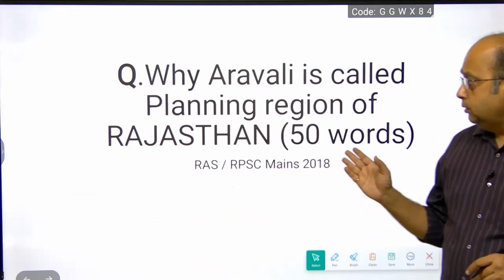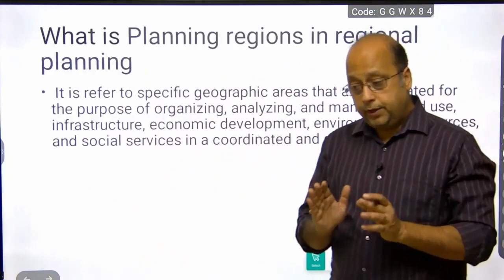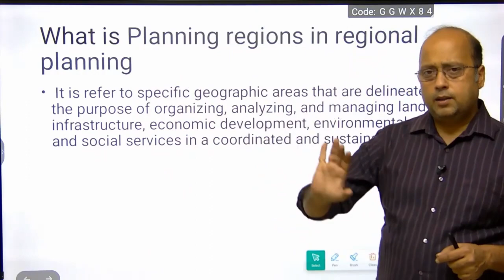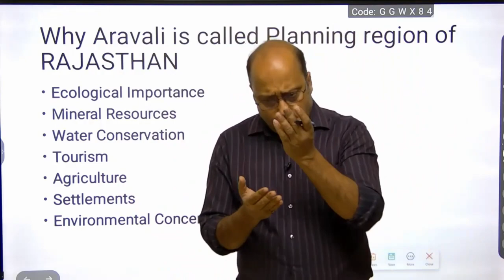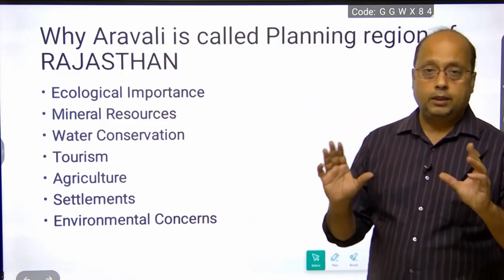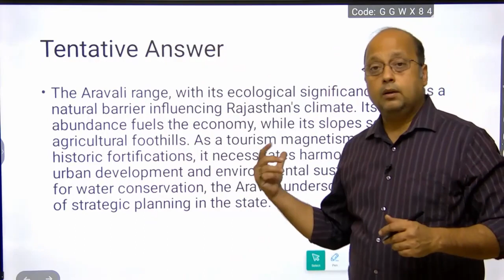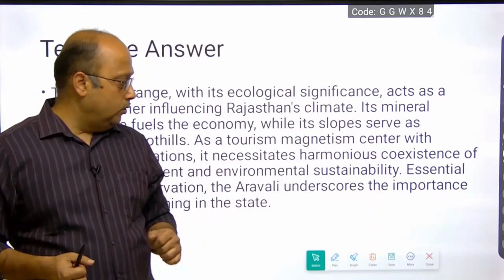Mains Mastery : Aravali Mountain Range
Join us as we explore the Aravali Range, one of the oldest mountain ranges in the world, stretching across the western parts of India. This video delves into the geological history, rich biodiversity, and the pivotal role the Aravalis play in influencing the climate, agriculture, and culture of Rajasthan and the surrounding regions.